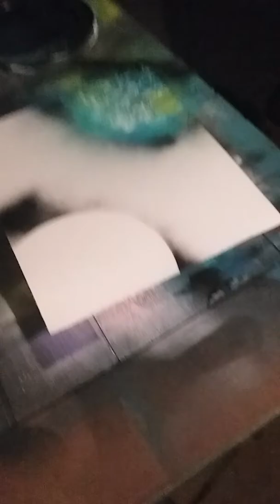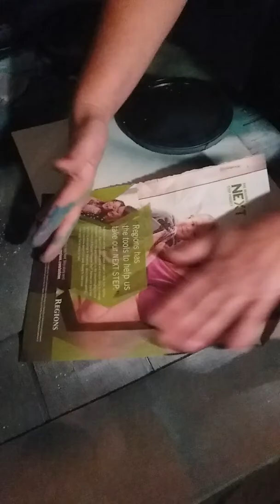Earth and moon